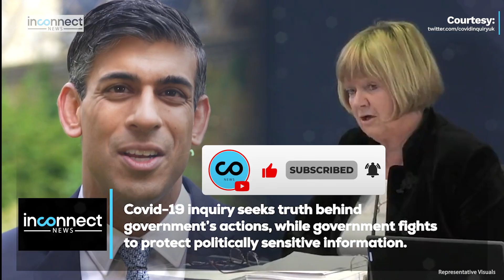Rishi Sunak's Controversial Move: Boris Johnson's Chats Stay Under Wraps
Rishi Sunak’s UK Gov denies release of Boris Johnson's WhatsApp messages, triggering legal battle in Covid-19 inquiry. Allegations of cover-up surface.

Rishi Sunak Blocks Release of Boris Johnson's WhatsApp Chats & Pandemic Diaries:
In a shocking turn of events, Rishi Sunak's administration has refused to hand over Boris Johnson's WhatsApp messages and pandemic diaries to the UK's Covid-19 inquiry. Accusations of a cover-up are spreading like wildfire, intensifying the controversy. The Cabinet Office is now seeking a judicial review, escalating the situation further.

The requested documents are said to contain crucial information about the government's handling of the pandemic, including correspondence between Sunak and Johnson. This refusal has led to widespread criticism from opposition politicians, Covid victims' families, and even some members of the ruling Conservative Party.

As the deadline passes, the government plans to challenge the order in court, prolonging the legal battle. The public demands transparency and accountability from their leaders, as the inquiry aims to shed light on the truth behind the government's actions during the crisis.

Why did Rishi Sunak's administration refuse to release Boris Johnson's WhatsApp messages and pandemic diaries to the Covid-19 inquiry?
What potential sensitive information might be contained in the requested documents, and why is it deemed "unambiguously irrelevant"?
How does Sunak's involvement as Chancellor of the Exchequer during the pandemic add significance to the requested correspondence?
What are the allegations of a cover-up, and how do they impact public trust in the government's pandemic response?
Why is the Cabinet Office seeking a judicial review, and what are the potential implications of this legal battle?
How does the Labour Party's accusation that Sunak and Johnson are obstructing the inquiry's efforts affect the credibility of the government's response?
What are the demands from opposition politicians, Covid victims' families, and Conservative Party members regarding transparency, and how is the government responding to these demands?

Welcome to Inconnectnews, where news meets infotainment! We bring you daily audio-visual updates on geopolitics, international relations, sports, science, space, defense, military news, and much more. Our one to two minute videos are the perfect blend of factual information and fun, keeping you informed without wasting your time. Join us as we explore the world and bring you the latest news from around the Indian Subcontinent and beyond!